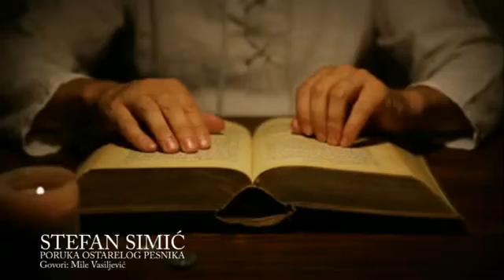STEFAN SIMIĆ – PORUKA JEDNOG PESNIKA – Govori Mile Vasiljević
Mile Vasiljević – Biografija

Njegov glas je njegov potpis!

Mile Vasiljević, rođen 18. marta 1981. u Loznici, Srbija.

Prvi put pred mikrofon stao je 2001. godine.
Usledili su jako pozitivni komentari na njegov način čitanja i boju glasa.

Svoj prepoznatljiv trag ostavio je u više radio stanica: PODRINJE , RITAM HERZ, OM, NAJ, RTV LOTEL.

2009. postaje TV prezenter LOTEL dnevnika, voditelj kviza za decu PITALICE ZA SVEZNALICE, i autor i voditelj emisije za decu i mlade MALA RADIONICA.

Mile je producent velikog broja zapaženih radio reklama.
Dovoljno je reći da je određenim klijentima postao sinonim za njihove reklamne kampanje i da oni uvek biraju njegov vokal.

Svojevremeno je govorio da se nikada nije zadovoljavao onim što već zna ili nauči u hodu, već je koristio svaku priliku da se dodatno usavrši, ugledajući se na poznate spikere i naratore među kojima su: Goran Stojić, Žarko Obračević, Goran Sultanović.

Kolege su jako ponosne na njega i cene njegovu pouzdanost, nesputan duh, vedrinu.

Svako novo snimanje za Mila je uvek novi izazov, a sebe nesebično daje u svakom novom projektu, mnogi kažu da govori iz duše. Uvek staložen pribran i maksimalno posvećen zadatku, i uvek spreman da pomogne.

Bog mu je podario prijatnu boju glasa, a on je potom dar nadogradio profesionalnim radom u javnim glasilima i čitanju prozno-poetskih dela dao svoj lični, prepoznatljiv pečat.

Širokom auditorijumu Mile vrsno promoviše kulturu pisanja i dobrog govora, kroz čitanje različitih dela poznatih i nepoznatih autora.

Poznat je i po tome što je nesebično pomagao mladim autorima poezije i proze čitajući njihove radove, od kojih se mnogi mogu pronaći na sajtu YouTube.

Njegovi najpozatiji audio zapisi su snimci priča i pesama koje je govorio za književnika Stefana Simića, ali i mnoga dela naših velikana, Miroslava Mike Antića, Jovana Dučića, Duška Radovića i drugih.

Mnogi ozbiljni kritičari su prepoznali Milov rad i nastojanje da čitalačkoj publici predstavi ostvarenja domaćih književnih delatnika, i za njega imaju samo reči hvale.

Mnogi ga nazivaju i naslednikom Rada Šerbedžije a često ga porede i sa Ratomirom Raletom Damjanovićem.

Mile uspešno istrajava u zahtevnom poslu misionara kulture i njegovi uspeli umetnički audio zapisi, na krilima oživotvorenih reči, još dugo, dugo će dosezati do strastvenih ljubitelja proze i poezije.